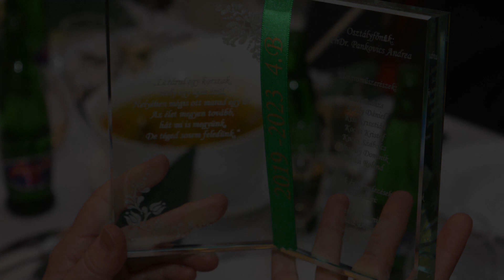Szalagfeltűzés IV B Videoklipp